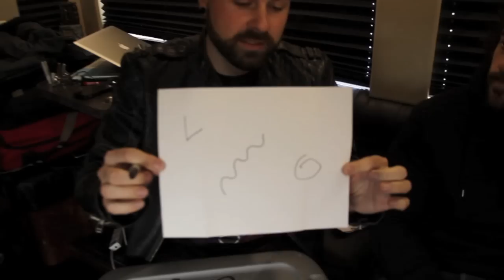Kids Interview Bands - Twelve Foot Ninja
Olivia interviewed Russ and Stevic of Twelve Foot Ninja the day before their appearance at the Rock on the Range festival in Columbus, Ohio on May 18, 2014.

Not only did Olivia interview the guys, but they wound up interviewing her afterwards and played a game with her. Stick around to the end to see how it all unfolds!